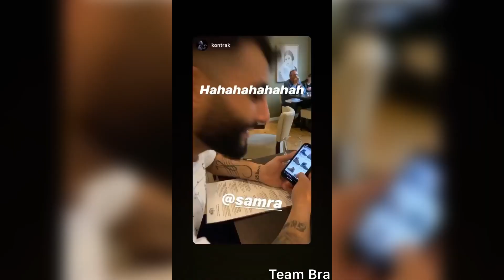Samra auf einem krassen Video dreh (Instagram Story von Samra 23.6.2020)